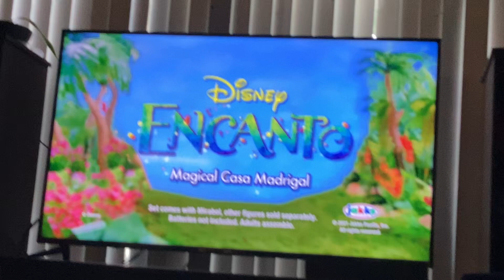Disney junior Peter Pan